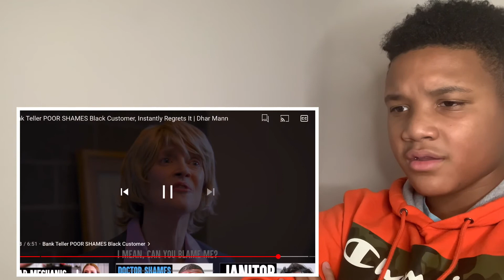Reaction | Bank Teller POOR SHAMES Black Customer, Instantly Regrets It | Dhar Mann